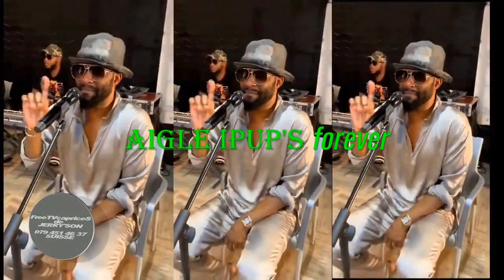FALLY IPUPA: LES RÉPONSES QUI BLESSENT. CONFÉRENCE DE PRESSE À BRAZZAVILLE.